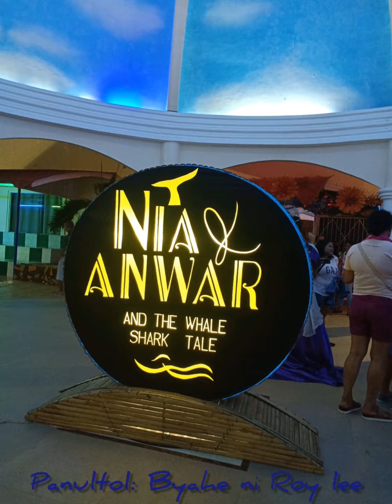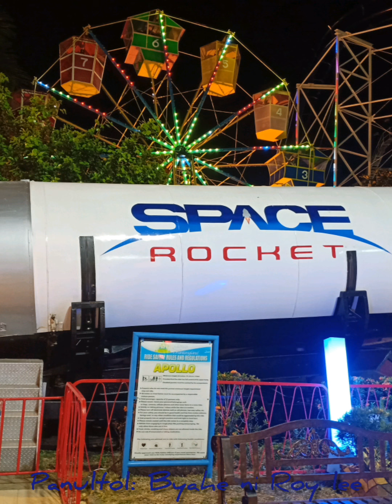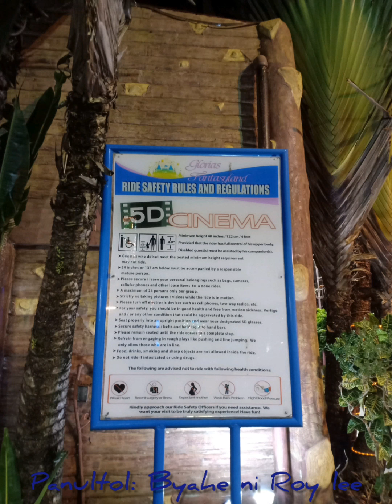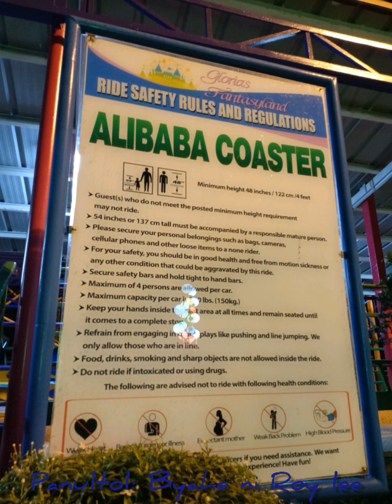Fantasyland, Dapitan City